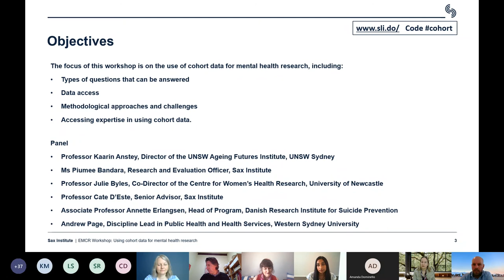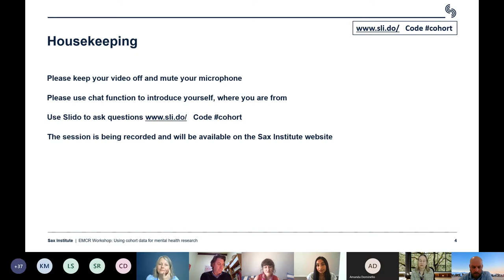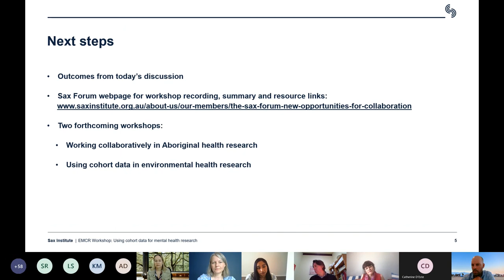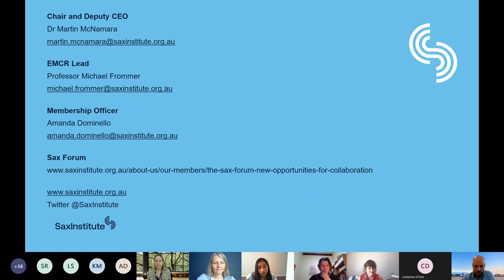Sax Forum: Accessing cohort data for mental health research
We held an online workshop on 20 September for Sax Forum members on the use of cohort data for mental health research.